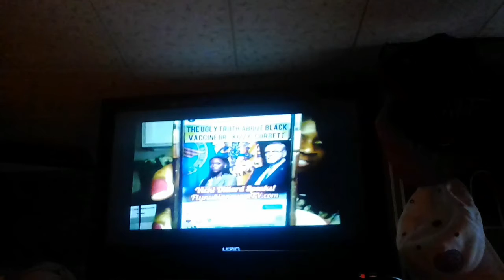BLACK LIGHT for self defense prt 1 profiling modern Black people vs modern white People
no kids and devils allowed only truth seekers and those that want Allah's KINGDOM COME ALLAH'S WILL BE DONE